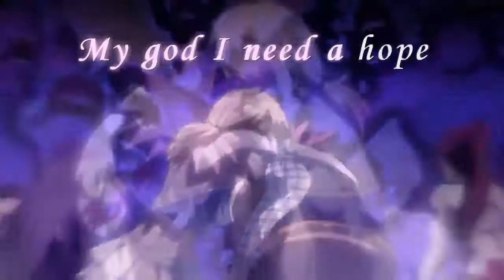wait!! He Doesn't see me?!! : fortnite ( 50 VS 50 V3 )